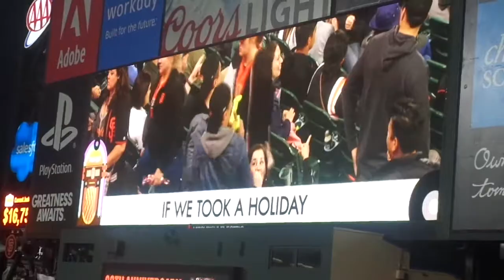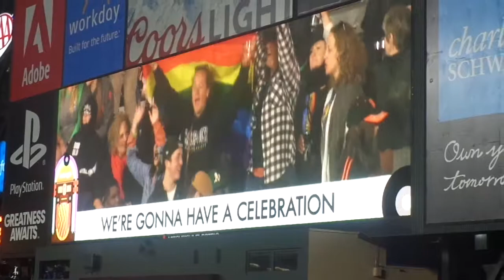MY FIRST SAN FRANCISCO GIANTS GAME OF THE SEASON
Welcome back to my vlogging channel! Here is where we all will get up close and personal to the life that is Melon.